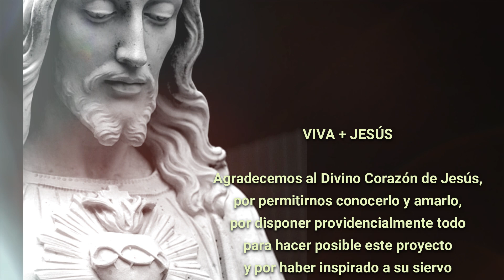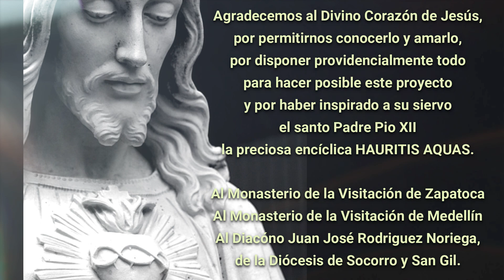MES DEL SAGRADO CORAZÓN - DÍA 1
Dios tiene Corazón y un Corazón traspasado no solo por la lanza del calvario sino también por la indiferencia  y el olvido en los Sagrarios como le manifestó a santa Margarita María.
 Acércate a la fuente de la vida y  descubre en ella la mejor opción de felicidad y santidad que puedas encontrar. Felicidad empieza por FE. Día tras día aprenderemos y oraremos. Dios sea Bendito